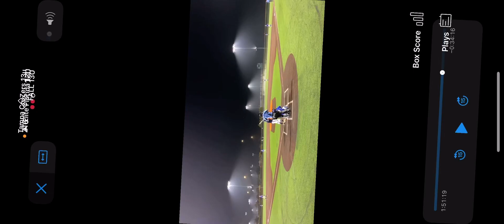Armando Monday blasting 370’ at 13u boombah sports complex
Armando Monday blasting 370’ 13u PG Fall championship Boombah sports complex